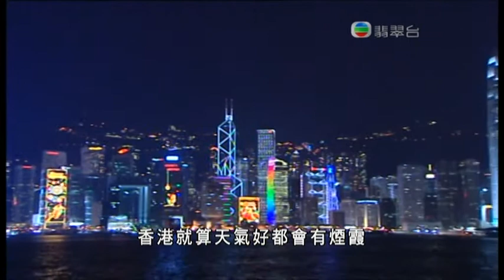[新聞](2011-12-10)今晚本港上空出現六小時月全食 (1)